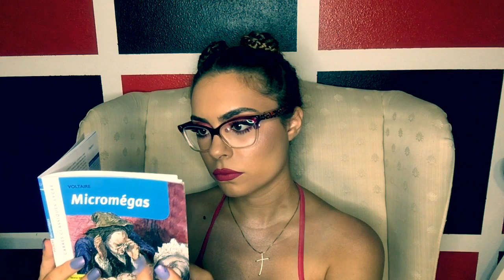ASMR - AREA 51 - Gate to the WORMHOLE (Alien Abduction & Inspection) - ROLE PLAY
HELLO, YOU LOVELY ALIENS,
Welcome to my ASMR channel. For this video, I am roleplaying as an ALIEN AT A WORMHOLE NEXT TO AREA 51! Is this an abduction?! Are you being INSPECTED by an alien?!
 ALIENS DO EXIST, BUT DO THEY THINK YOU'RE HEALTHY ENOUGH? FIND OUT!~ Thank you for listening, watching the video, and reading the description. ~

Bienvenue à ma chaine de Youtube  ~
Dans cette vidéo, je suis un étranger et je vous ai enlevé! Nous sommes à la porte avant le vortex et je vois si vous pourrez entrer... mais en anglais ! Merci d'avoir visonné cette vidéo et lit cette description.

With that being said, I would like to make this a regimented event in my life because I watch ASMR so much I would like to make others feel relaxed, too. I will be trying out different versions of ASMR tingles and triggers, and I need your help within the comments for how to make the video better, ideas on what to do, and what you liked and disliked. Your voices can make my content better, and you lovely watchers are now apart of my family. I appreciate you taking the time to read this and I hope you have a more relaxed and wondrous day!